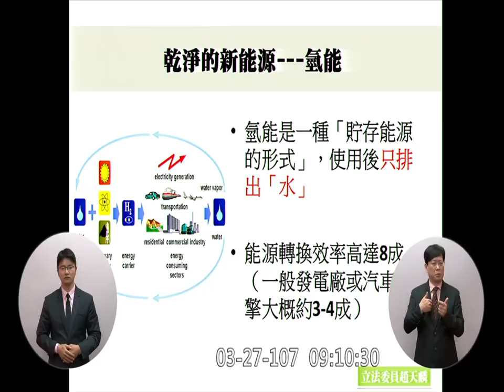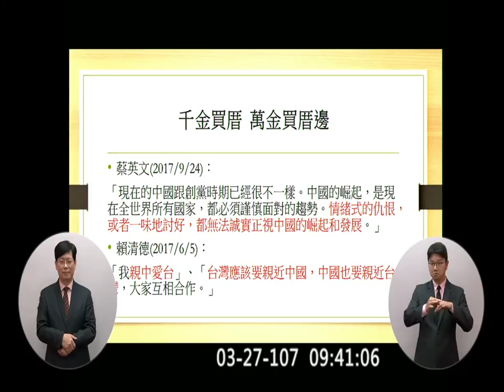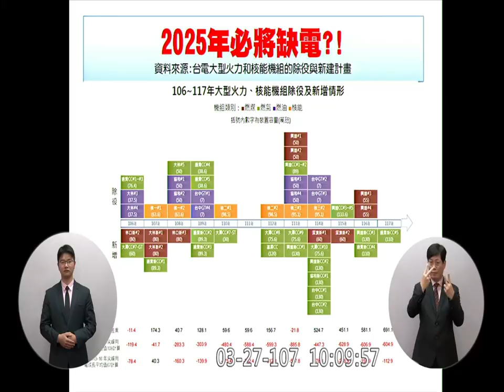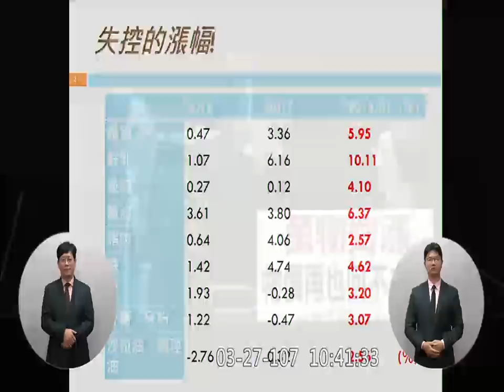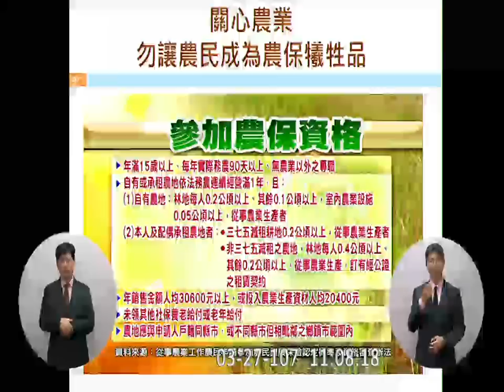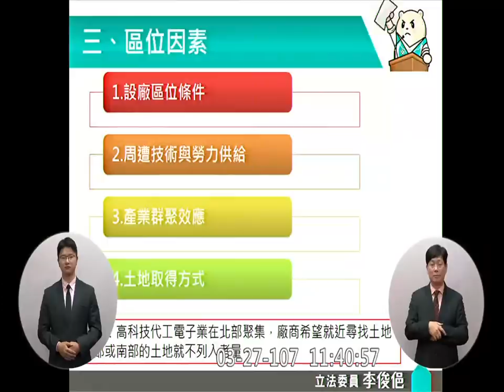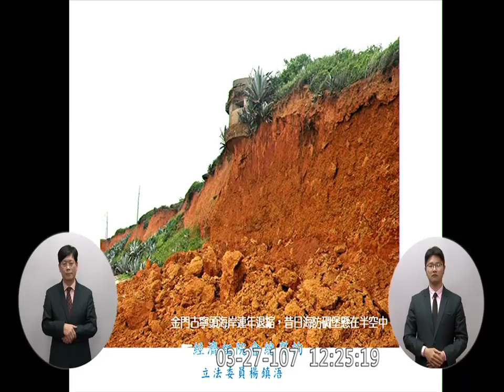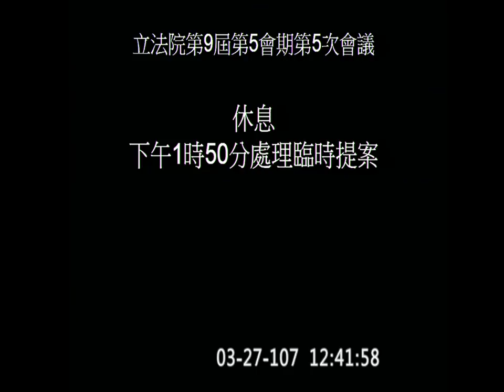2018 03 27 院會 f-11299 AM【立法院演哪齣？】